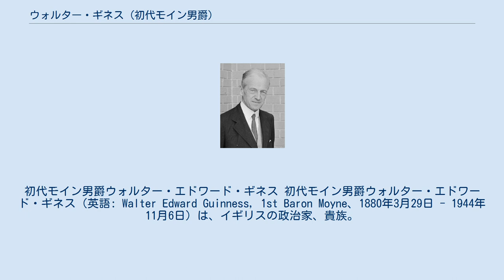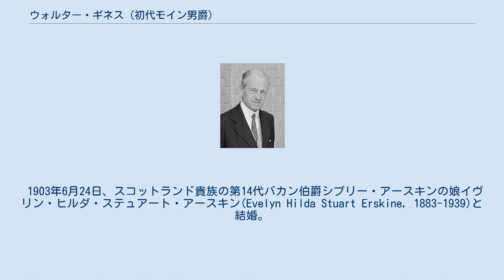ウォルター・ギネス (初代モイン男爵)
初代モイン男爵ウォルター・エドワード・ギネス 初代モイン男爵ウォルター・エドワード・ギネス（英語: Walter Edward Guinness, 1st Baron Moyne、1880年3月29日 - 1944年11月6日）は、イギリスの政治家、貴族。
 1880年3月29日に初代アイヴァー伯爵エドワード・ギネスとその妻で三従姉弟にあたるアデレイド(リチャード・サミュエル・ギネスの娘)の間の三男として生まれる。
ギネスの事業と第2代アイヴァー伯爵位を継承したルパート・ギネスは長兄である。
ギネス家はビール醸造会社ギネスの創設者として知られるアングロ・アイリッシュの財閥だった。
 イートン校を卒業後、帝国ヨーマンリー連隊の大尉となり、1900年から1901年にかけて第二次ボーア戦争に従軍した。
 1907年8月から1931年10月にかけてベリー・セント・エドマンズ選挙区から選出されて統一党(保守党)所属の庶民院議員を務めた。
 第一次世界大戦にサフォーク・ヨーマンリー連隊の中佐として従軍し、ガリポリの戦いやフランダースでの戦いに参戦し、3度にわたって殊勲者公式報告書に名前が載った。
 1922年から1923年にかけて陸軍省政務次官、1923年から1924年1月にかけてと1924年11月から1925年11月にかけて財政担当財務省政務次官、1924年に枢密顧問官(PC)に列した。
1925年から1929年にかけては農林水産大臣を務めた。
 1932年1月に連合王国貴族爵位モイン男爵に叙され、貴族院議員に列した。
1941年から1942年にかけて植民地大臣と貴族院院内総務に就任。
1942年から1944年にかけては中東大臣代理を務め、ついで1944年1月から11月にかけて中東大臣を務めたが、モイン男爵はユダヤ人パレスチナ居住制限派と見做されていたため、パレスチナのユダヤ人の反発を受けており、1944年11月6日に大英帝国半植民地エジプトにおいてカイロからゲズィーラ島にある自宅へ戻ろうとする途中にユダヤ人ゲリラ組織レヒのエリヤフ・ベト＝ズリとエリヤフ・ハキムによって運転手もろとも拳銃で暗殺された。
この事件はこれまでシオニズム運動を後援してきた英国内でシオニズム運動への反発を高める結果となり、シオニズム運動にとって大きな打撃となった。
1948年のイスラエル建国に際して英国のイスラエルに対する態度が硬化したのはこの暗殺事件が原因の一つと見られている。
暗殺犯二人は間もなく逮捕され、翌1945年に絞首刑に処された。
彼らの遺体は1975年にイスラエルへ返還され、現在も英雄視されている。
 1932年1月21日に以下の爵位を新規に叙された。
 1903年6月24日、スコットランド貴族の第14代バカン伯爵シプリー・アースキンの娘イヴリン・ヒルダ・ステュアート・アースキン(Evelyn Hilda Stuart Erskine, 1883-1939)と結婚。